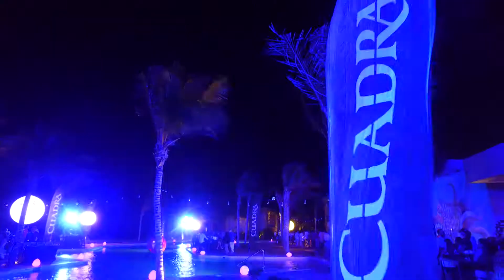CUADRA PASARELA PLAYA DEL CARMEN